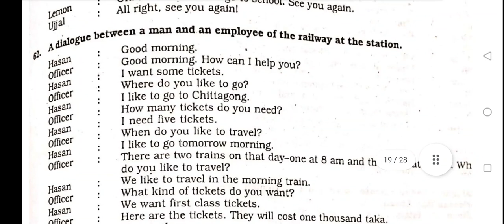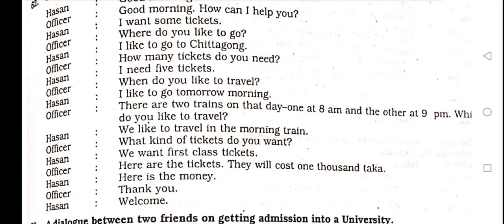Write a dialogue between a man and an employee of the railway at the station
Old Topic: English grammar, বাংলা ২য় পত্র, গনিত,  Statistics, Mathematics, Genral knowledge, Admission test, Job solution, math solution, Bcs preparation.

New Topic: অনুচ্ছেদ, paragraph, math, cadet college admission test,letter, formal email, informal email, formal letter, informal letter. essay, rochana,racana,rocona, dialogue.রচনা,